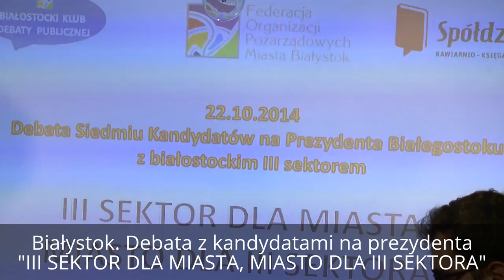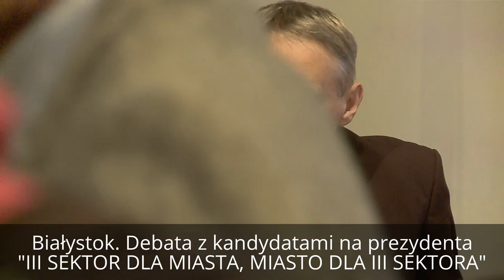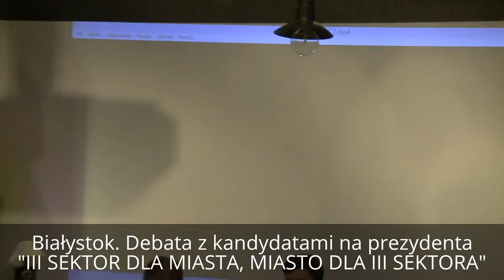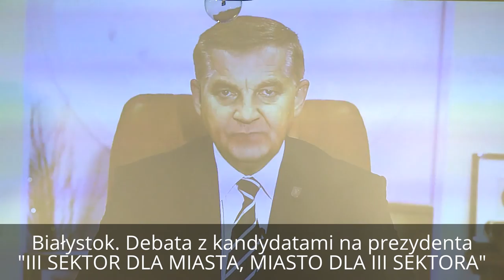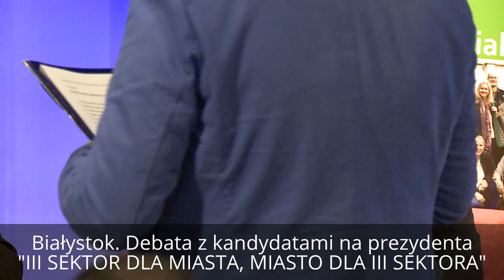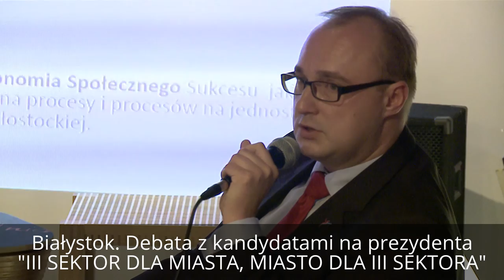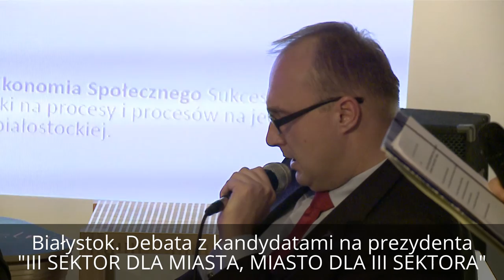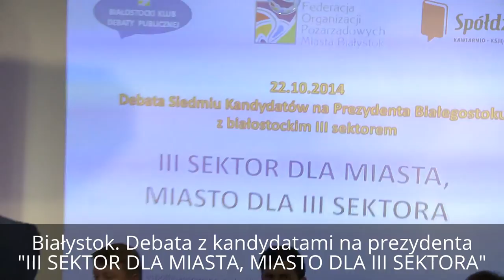Białystok. Debata z kandydatami na prezydenta "III SEKTOR DLA MIASTA, MIASTO DLA III SEKTORA"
„III sektor dla Miasta, Miasto dla III sektora” - debata kandydatów na prezydenta Białegostoku
Federacja Organizacji Pozarządowych Miasta Białystok oraz Białostocki Klub Debaty Publicznej 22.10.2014 o 18.00 zorganizował debatę kandydatów na Prezydenta Miasta Białegostoku „III Sektor dla Miasta, Miasto dla III sektora”.
Kandydatami na Prezydenta Białegostoku są: Tadeusz Truskolaski (startuje z własnego komitetu), Jan Dobrzyński ( kandydat PiS), Krzysztof Bil-Jaruzelski (kandydat SLD), Tomasz Szeweluk (kandydat Kongresu Nowej Prawicy), Artur Milewski (komitet "Współpraca i Zaufanie"), Robert Żyliński(komitet "Rozbudźmy Białystok") oraz Kamil Żebrowski( komitet Podlaski Ruch Samorządowy "Praca i Rozwój").

Kandydatów poprosiliśmy o ustosunkowanie się do sześciu kwestii ważnych dla białostockiego III sektora, które sformułowaliśmy z pytań zaproponowanych przez NGO i nadesłanych do Federacji:

1/ jak zatrzymać młodych przed exodusem z Białegostoku?

2/ wizja współpracy z białostockim organizacjami pozarządowymi - formy i narzędzia współpracy,

3/ jakość partycypacji, dialogu społecznego i konsultacji społecznych w Białymstoku,

4 /budżet partycypacyjny w Białymstoku,

5/ budynek dla organizacji pozarządowych przy ul. Św. Rocha w Białymstoku - propozycje wyjścia z impasu, 6/ pełnomocnik prezydenta ds. organizacji pozarządowych – jego rola i miejsce w strukturze organizacyjnej Urzędu Miasta.

Na odniesienie się do każdej z wyżej wymienionych kwestii Kandydat miał maksymalnie dwie i pół minuty. Po upływie dwóch minut rozlegał się dzwonek uprzedzający o kończącym się czasie wypowiedzi. Na koniec debaty do dyspozycji kandydata zostało jeszcze półtorej minuty na podsumowanie.

Debata „III SEKTOR DLA MIASTA, MIASTO DLA III SEKTORA” została zorganizowana w ramach PWP Ekonomia Społecznego Sukcesu jako spotkanie informacyjne nt. edukacji globalnej: wpływ jednostki na procesy i procesów na jednostki i zrównoważony rozwój aglomeracji białostockiej.